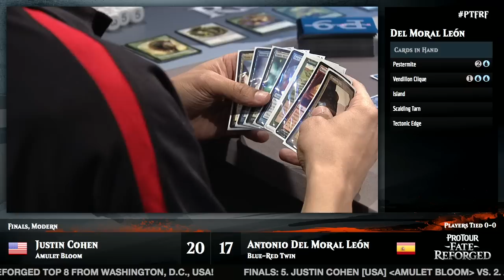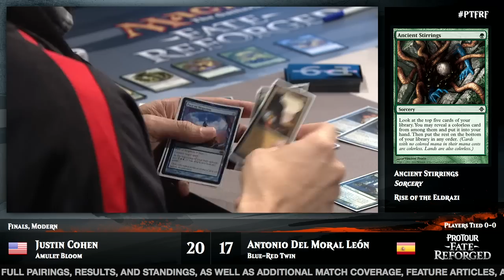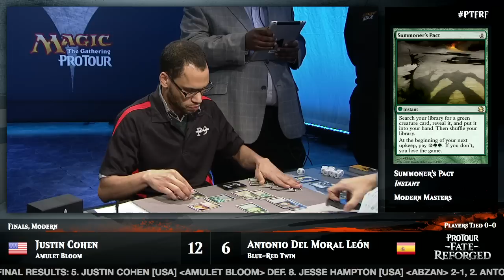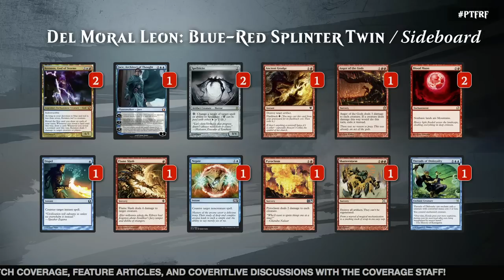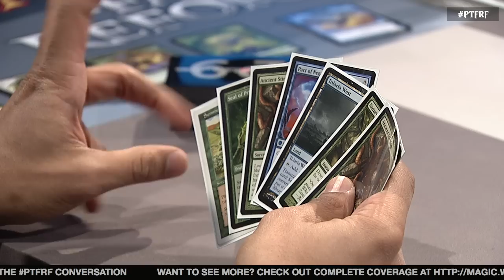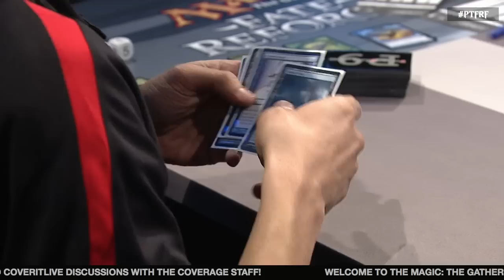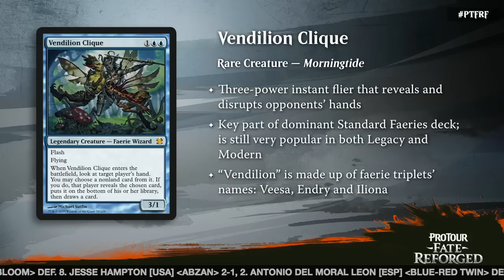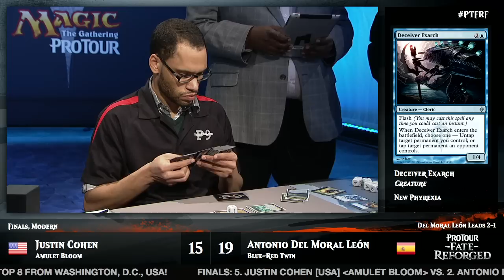Pro Tour Fate Reforged Finals: Justin Cohen vs. Antonio Del Moral Leon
It's Justin Cohen (Amulet Bloom) versus Antonio Del Moral Leon (Blue-Red Splinter Twin) for the trophy at Pro Tour Fate Reforged.